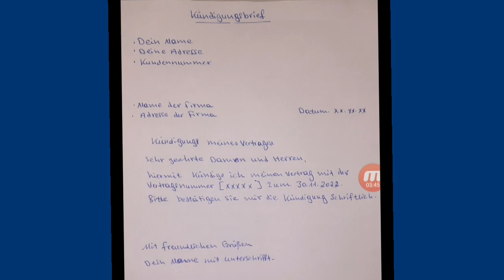ከመይ ጌርኩም ብቅልል ዝበለ ምቁራጽ ደብዳበ ናይ ኩንትራት (Vertrag) ትጽሕፉ፧ Vertragskündigung 2022.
Kündigungsbrief

Dein Name
Deine Adresse
Kundennummer

Name der Firme
Adresse der Firma.                     Datum.XX.XX.

Kündigung meines Vertrag.

hiermit kündige ich meinen Vertrag mit der Vertragsnummer XXXXX zum .(ዕለት).

Bitte bestätigen Sie mir die Kündigung schriftlich.

Deine Name mit Unterschrift.